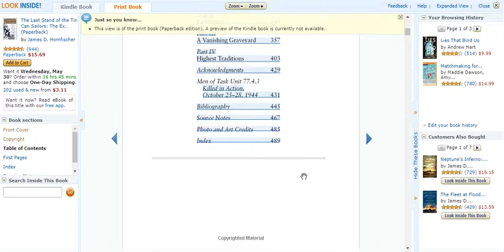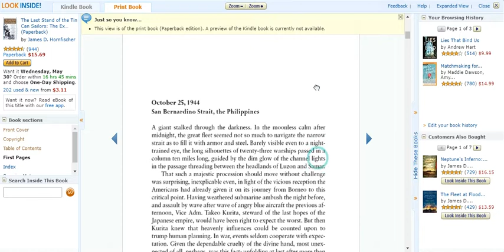The Last Stand of the Tin Can Sailors: The Extraordinary World War II Story of the U.S. Navy's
BONUS: This edition includes an excerpt from James D. Hornfischer's Neptune's Inferno.

“This will be a fight against overwhelming odds from which survival cannot be expected. We will do what damage we can.”

With these words, Lieutenant Commander Robert W. Copeland addressed the crew of the destroyer escort USS Samuel B. Roberts on the morning of October 25, 1944, off the Philippine Island of Samar. On the horizon loomed the mightiest ships of the Japanese navy, a massive fleet that represented the last hope of a staggering empire. All that stood between it and Douglas MacArthur’ s vulnerable invasion force were the Roberts and the other small ships of a tiny American flotilla poised to charge into history.

In the tradition of the #1 New York Times bestseller Flags of Our Fathers, James D. Hornfischer paints an unprecedented portrait of the Battle of Samar, a naval engagement unlike any other in U.S. history—and captures with unforgettable intensity the men, the strategies, and the sacrifices that turned certain defeat into a legendary victory.

Product details
File Size: 6996 KB
Print Length: 499 pages
Publisher: Bantam; Reprint edition (November 12, 2008)
Publication Date: November 12, 2008
Sold by: Random House LLC
Language: English
ASIN: B001L83PM0
Text-to-Speech: Enabled
X-Ray:
Enabled
Word Wise: Enabled
Lending: Not Enabled
Screen Reader: Supported
Enhanced Typesetting: Enabled

Hard Cover :$6.99
Paper Back:$15,69
Audio CD:$56,68